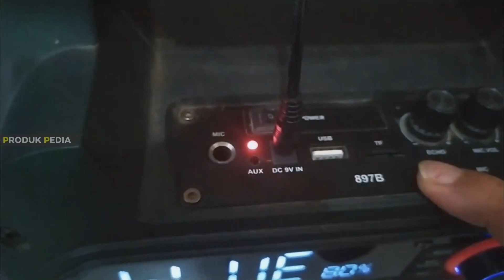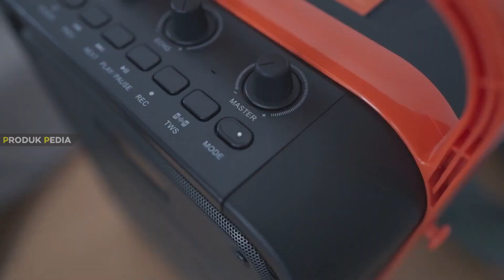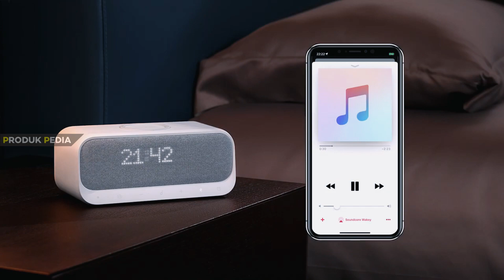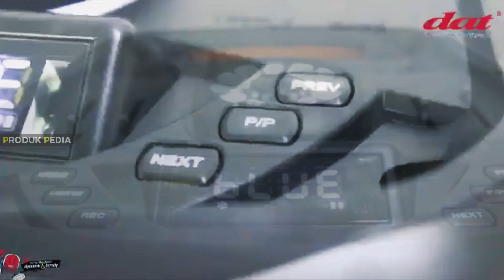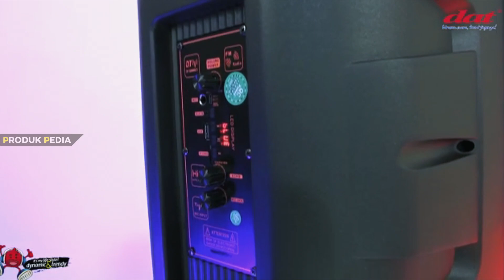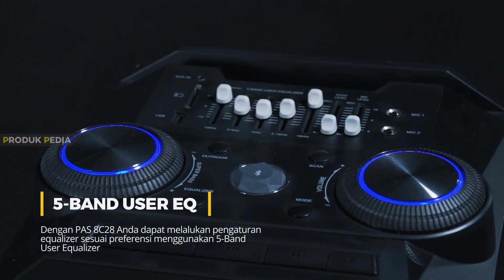10 SPEAKER KARAOKE PORTABLE MURAH TERBAIK 2022 | Harga Mulai 200 Ribuan!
Rekomendasi Speaker Karaoke Portable Terbaik Buat Dirumah Dengan Suara Bagus. Jenis speaker yang digunakan untuk karaoke saat ini sudah banyak tinggal menyesuaikan saja dengan kebutuhan. Diantaranya ada speaker aktif terbaik untuk karaoke hingga speaker bluetooth karaoke yang penggunaaanya lebih mudah. Tapi disamping gambapang dibawa, kualitas suaranya bagus.

Link Pembelian:
1. Fleco F-8606
2. SDRD SD 306
3. SD 309 DUA MIC
4. GMC 897B Speaker
5. Polytron PMA 9502
6. JYX Karaoke Speaker
7. Anker Wakey Bluetooth Speaker A3300
8. DAT DT-2126 Max 2
9. DAT DT 1215 Full RGB
10. Polytron PAS 8SCA22

00:00 Review Speaker Karaoke Portable Terbaik
01:07 Fleco F-8606
02:04 Sepaker Bluetooth Karaoke SDRD SD 306
02:55 SD 309 DUA MIC
03:44 GMC 897B Speaker
04:35 Speaker Aktif Karaoke Polytron PMA 9502
05:19 JYX Karaoke Speaker
06:04 Anker Wakey Bluetooth Speaker A3300
06:57 DAT DT-2126 Max 2
07:57 DAT DT 1215 Full RGB
08:47 Polytron PAS 8SCA22
09:41 Kesimpulan